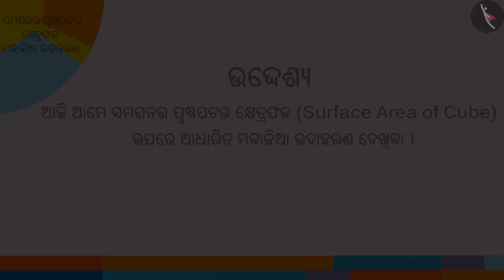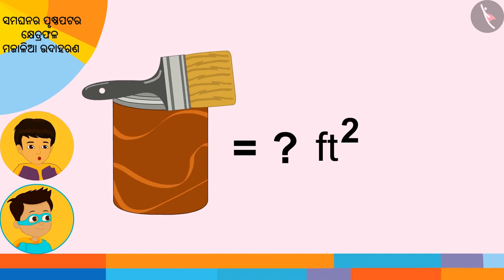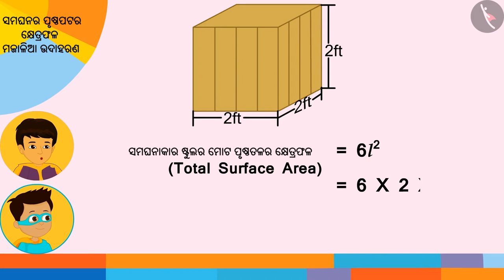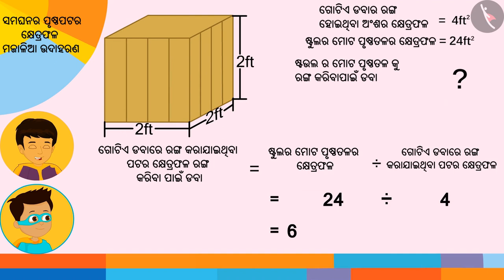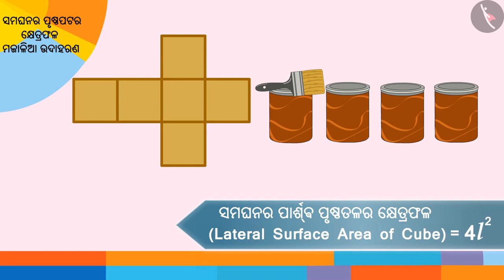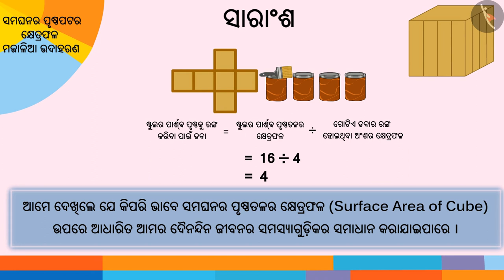ଘନର କ୍ଷେତ୍ରଫଳ | Part 2/3 | Surface area of a cube | Odia | Class 8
Class 8 | ବହୁଭାଜର କ୍ଷେତ୍ରଫଳ | ଘନର କ୍ଷେତ୍ରଫଳ | Part 2/3 | Surface area of a cube | Odia | Class 8

TicTacLearn Video
Interactive Videos